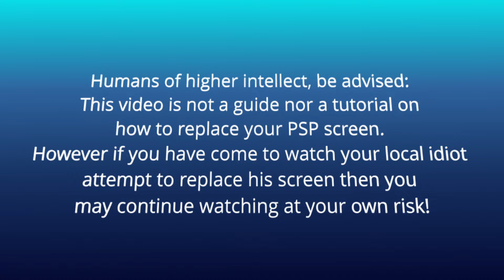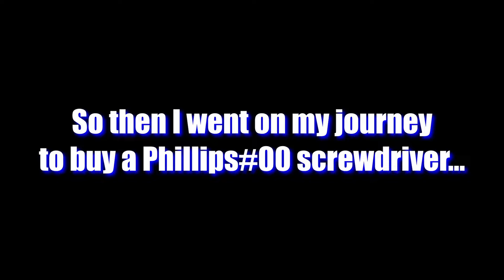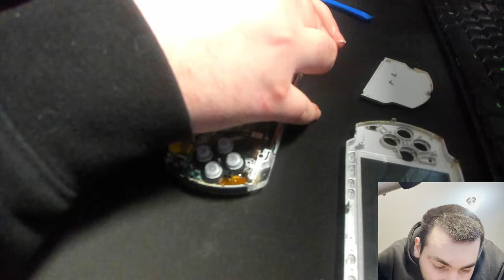I FOUND MY OLD PSP AND REPAIRED IT!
Breaking News! The local idiot strikes again, but possibly redeeming himself as no longer the local idiot. More details on pAge 25.

Chapters:
00:00 Intro
03:55 The repair begins...
35:53 Mission Successful! 100%
43:38 Outro